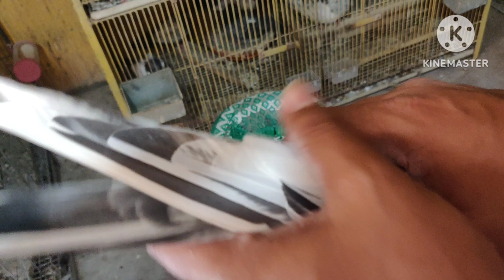Red eyes kasoori golden pigeons, by shadab malik,